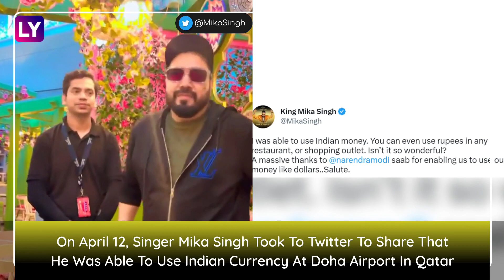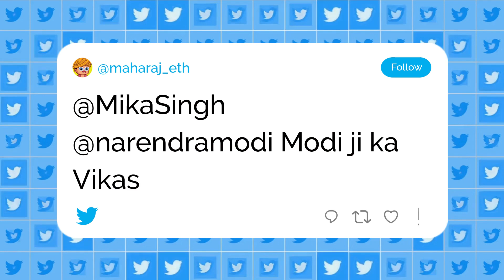Mika Singh Uses Indian Currency At Doha Airport; Singer Salutes PM Narendra Modi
On April 12, singer Mika Singh took to Twitter to share that he was able to use Indian currency at Doha airport in Qatar. Mika used the currency while shopping at a luxury store. Mika Singh saluted Prime Minister Narendra Modi "for enabling us to use our money like dollars.” Till now the tweet has got over 111.4K views. Many Twitter users expressed happiness.